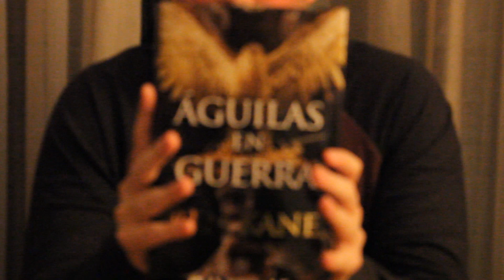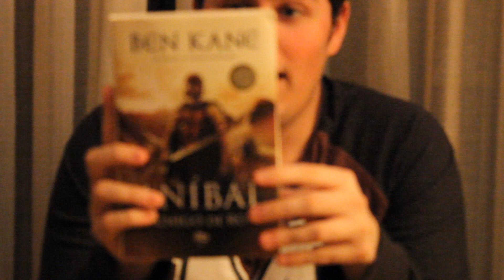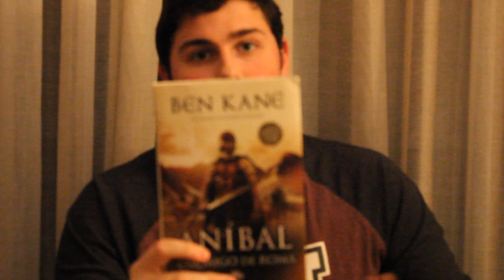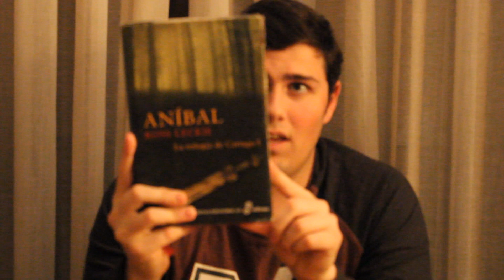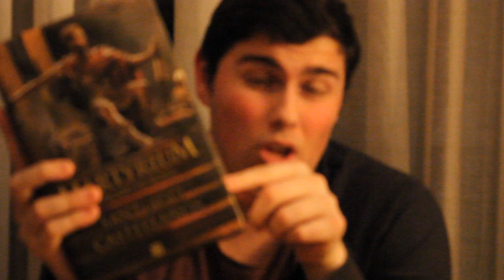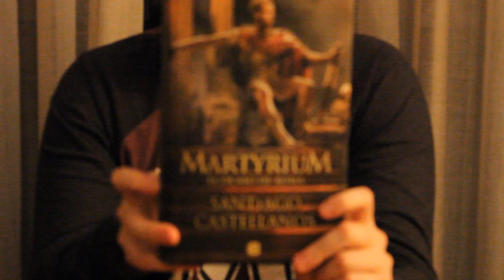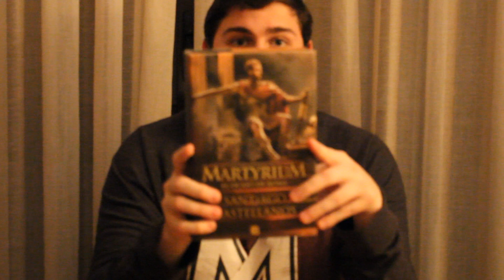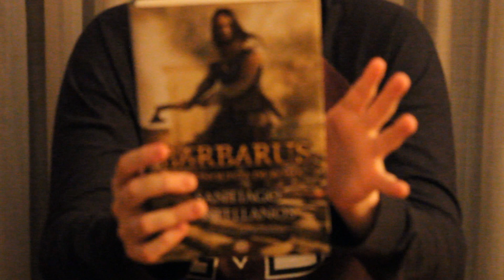PARA LOS AMANTES DE LA HISTORIA | Thejavy360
ABRE ESTO ES IMPORTANTE PARA MI¡

por otra parte se agradecen mucho los comentarios , todos y absolutamente todos , desde un "LIKE TIO" hasta un texto explicándome mis fallos o lo bueno del video.
si os gusta mi canal subscribíos¡ un saludo chicos y de verdad muchas gracias por estar ahi¡¡¡
"Please note this is an unofficial video and is not endorsed by SEGA or the Creative Assembly in any way. For more informacion on Total War, please